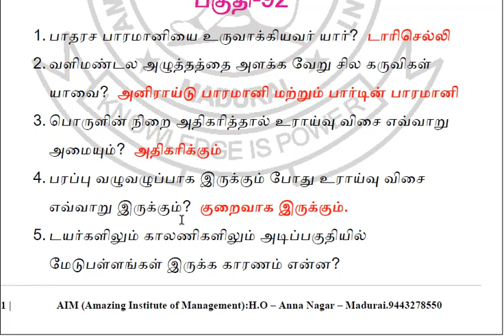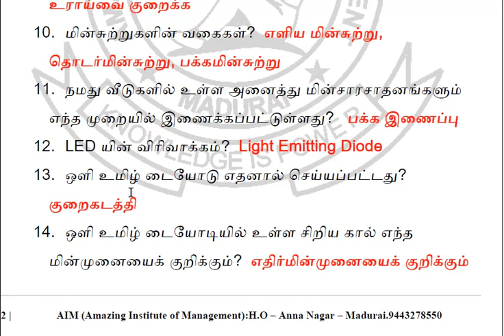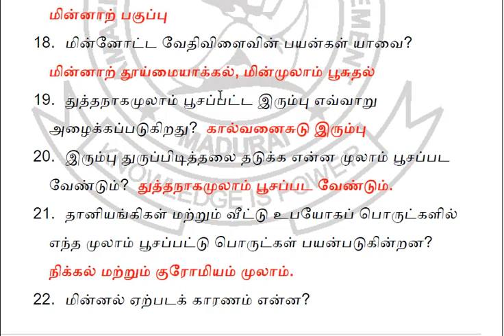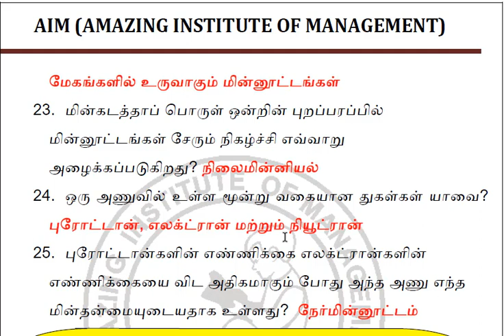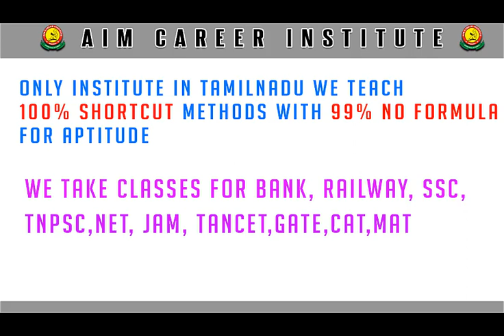இரயில்வே (NTPC/GROUP-D) தேர்வில் எதிர்பார்க்கப்படும் முக்கிய கேள்விகள் பகுதி- 92